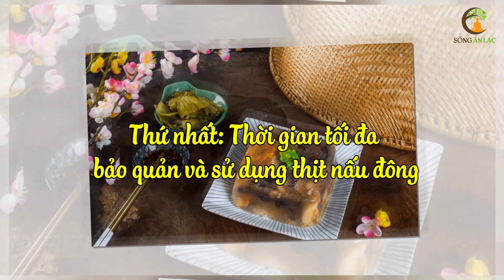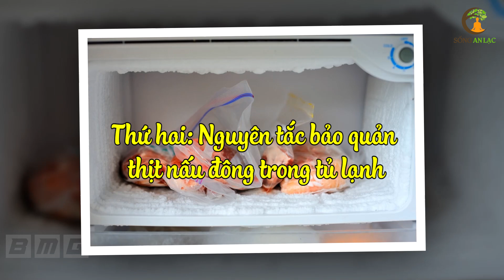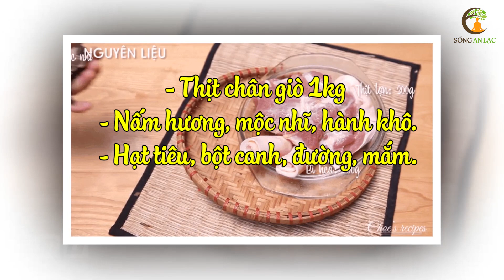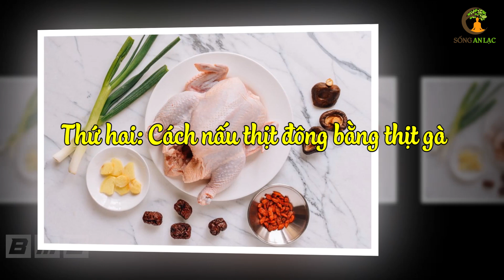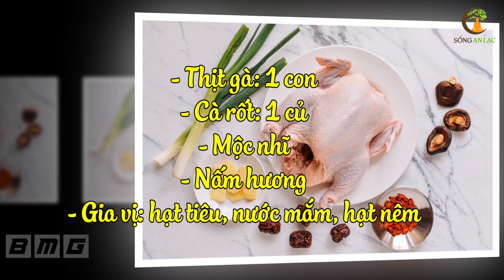Tuyệt Đối Không Ăn Thịt Nấu Đông Nếu Chưa Biết 3 Mối Nguy Hiểm Này, Rất Hại Sức Khỏe